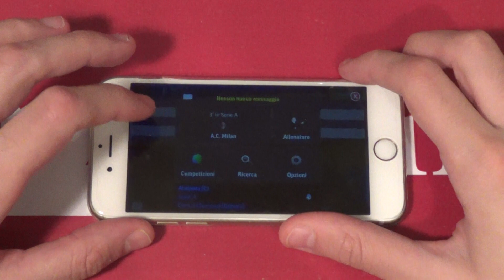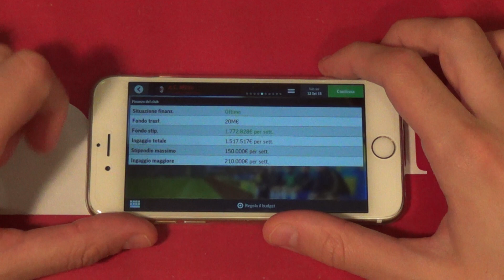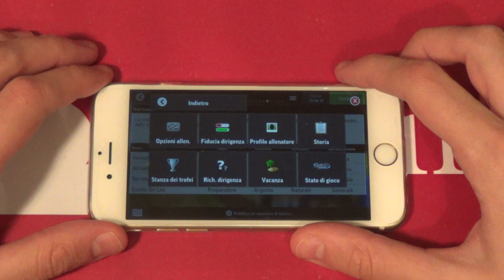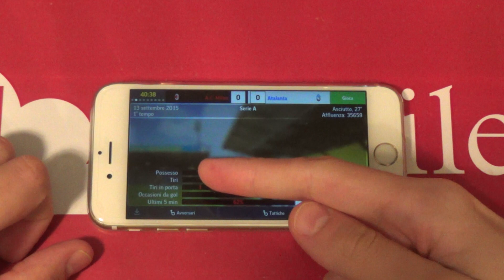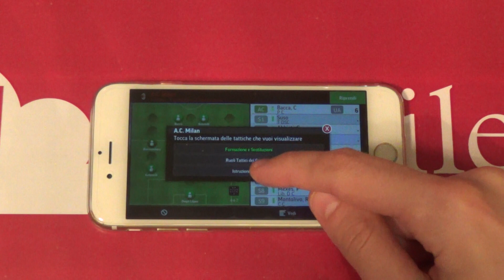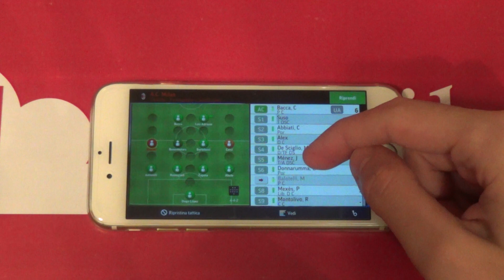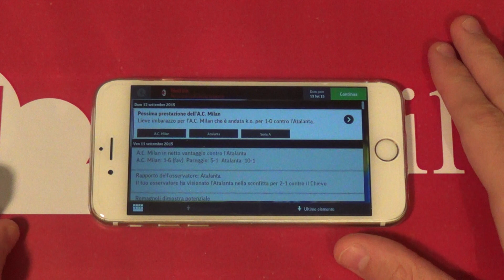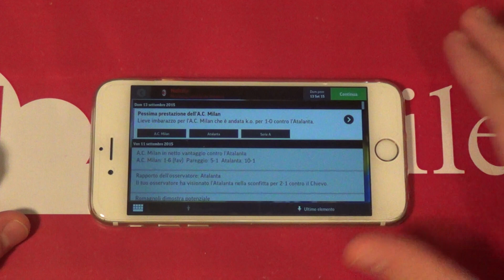Football Manager 2016 - Gioco della Settimana per iOS e Android - MobileOS.it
Football Manager 2016 - Gioco della Settimana per iOS e Android - By Mauro